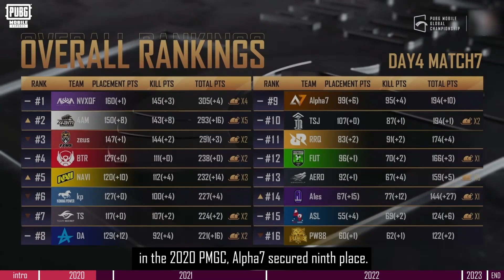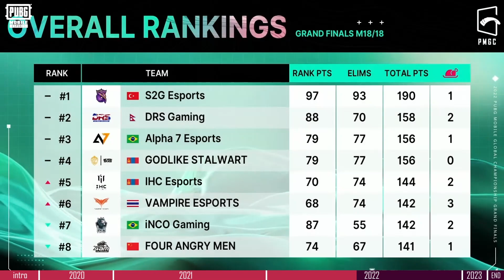PMGC SPECIAL SERIES EP5 - PUBG MOBILE ESPORTS FIVE-YEAR JOURNEY IN THE AM REGION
🎉Join us in celebrating the fifth anniversary of PUBG MOBILE Esports!

🌟Let's take a journey back in time and reminisce about the incredible story of the AMERICA region from 2020 to 2023!

Who's your favorite AMERICA team? Comment and let us know!👏👏

🤩LIVE ON DEC.8TH - DEC.10TH, 2023, 10:45(UTC+0)!! Come join us!